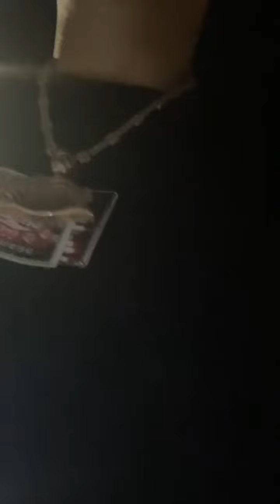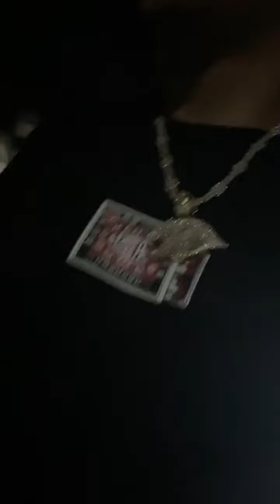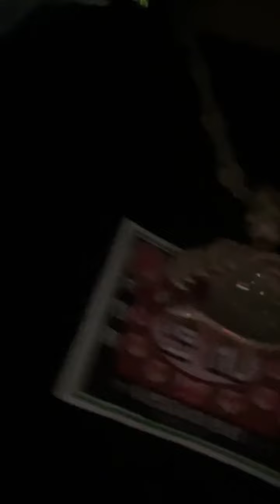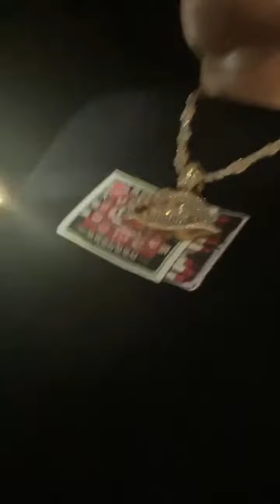Darell sale a janguear por la calle